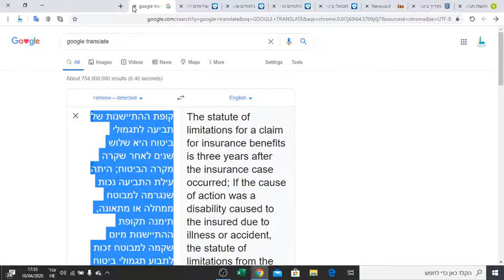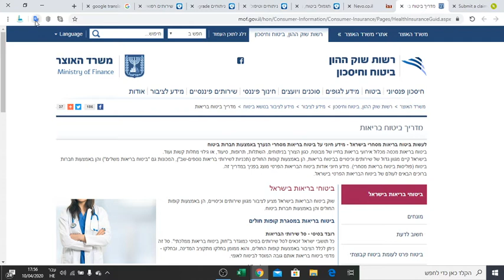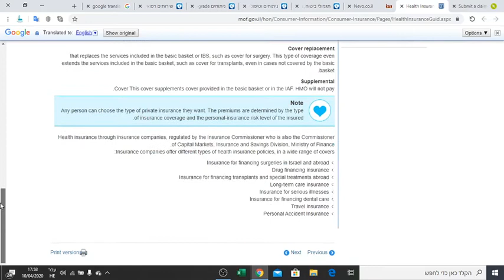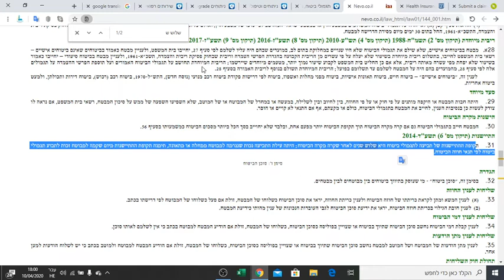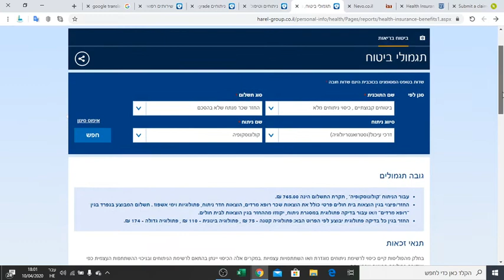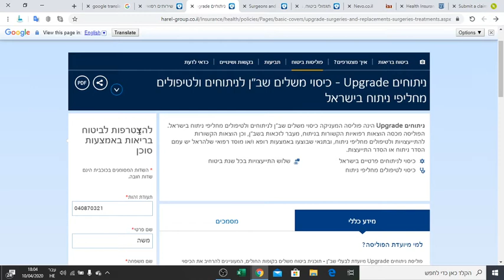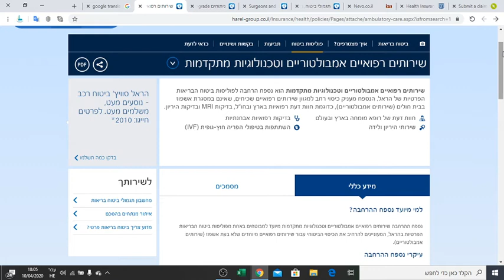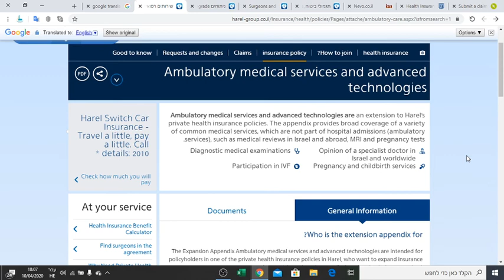Money tips - part 2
How to lower your costs on private health insurance
What policy allows you to get money if you did'nt use it
What policy you should probably have